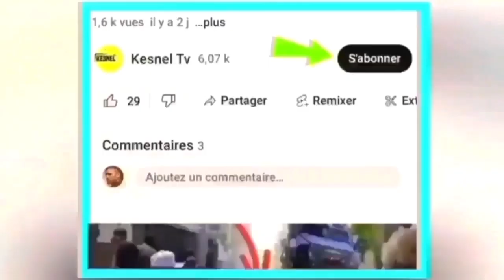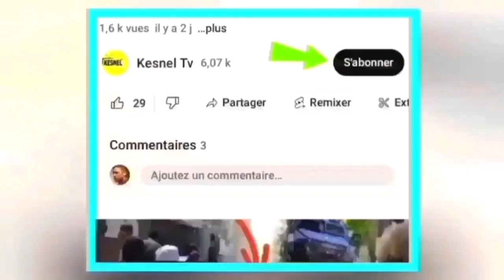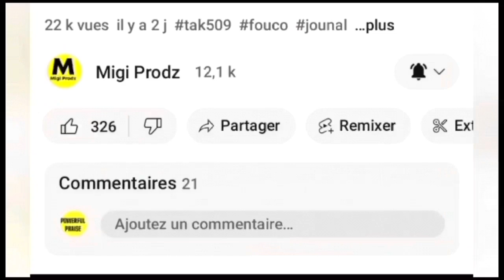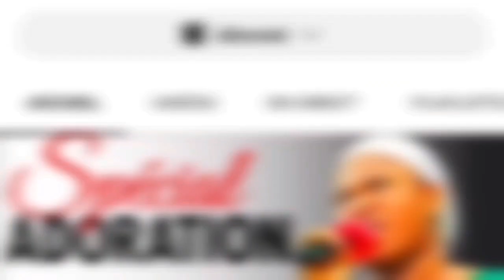nouvel cho cho 20 dec 2023 rezon ki fe yo revoke komise muscadain an misye mande fanmi jojo padon